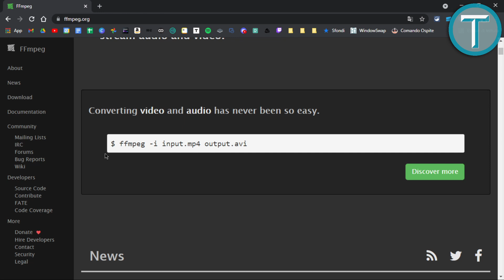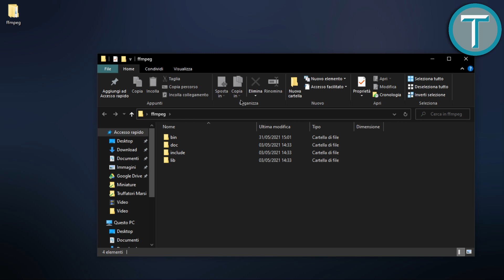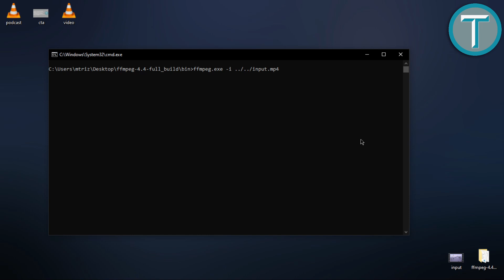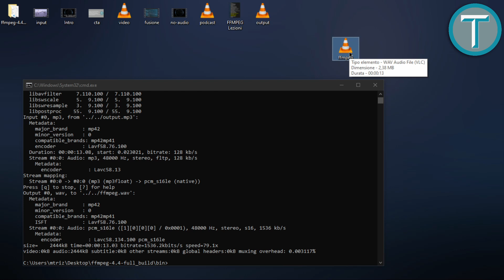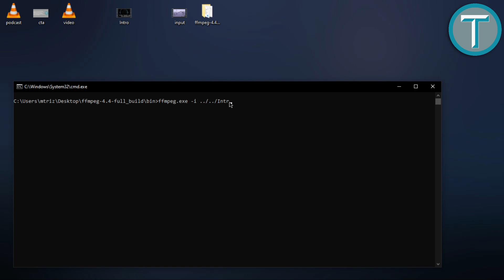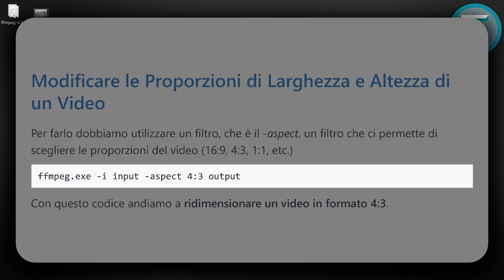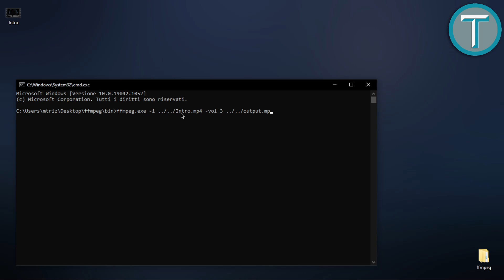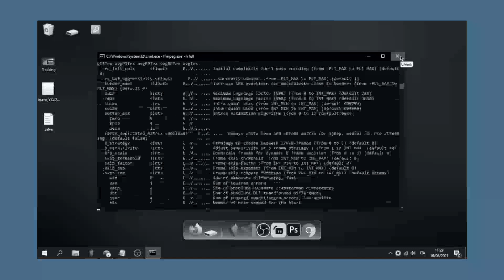FFMPEG - Il CORSO COMPLETO per imparare a GESTIRE i tuoi FILE come un PRO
Spesso ci ritroviamo a fare delle operazioni molto semplici, come velocizzare un video o rimuovere l'audio da un video, con un video editor professionale, come DaVinci Resolve. Questa cosa è controproducente, perché ci fa perdere molto tempo. La cosa migliore da fare è quella di utilizzare FFMPEG.

La Pagina del Corso con tutto il materiale utilizzato durante le lezioni

Hastag

Capitoli:
00:00:00 | Clicca qui per i Capitoli
00:03:21 Download e Installazione
00:07:46 Sintassi
00:13:28 Come si Avvia
00:16:29 Utilizzare l'Help
00:21:25 Tips & Tricks
00:26:32 Visualizzare il Codec e lo Stream di un File
00:30:06 Convertire un Video in Audio (Video to Podcast)
00:31:42 Convertire un Audio in Video con Immagine Statica (Podcast to Video)
00:37:05 Modificare il Formato di un File Video (Video to Video)
00:39:06 Modificare il Formato di un Audio (Audio to Audio)
00:40:43 Velocizzare un Video
00:45:29 Rimuovere l'Audio da un Video
00:48:01 Modificare il Frame Rate di un Video
00:49:21 Diminuire il Bitrate di un Video
00:51:32 Tagliare un Video
00:58:38 Tagliare un Video con Precisione al Frame
01:01:43 Ridimensionare e Tagliare un Video
01:04:35 Modificare le Proporzioni di un Video
01:06:50 Tagliare un Audio
01:10:45 Concatenare più File Audio
01:17:29 Modificare il Volume di un File Audio
01:20:59 Sostituire Audio ad un Video
01:28:41 Conclusione